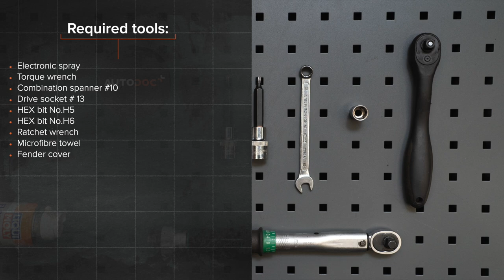Hvordan bytte tennspole der på VW GOLF 4 [AUTODOC-VIDEOLEKSJONER]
Hvordan bytte tennspole på VOLKSWAGEN GOLF 4 (1J1) 1.6 Hatchback 1997–2005 [AUTODOC-VIDEOLEKSJONER]

Tennspole til kjøretøyet VW Bora Saloon (1J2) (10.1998–07.2005) / VW Bora Variant (1J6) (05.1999–05.2005) / VW New Beetle Convertible (1Y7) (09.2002–10.2010) / VW New Beetle Hatchback (9C1, 1C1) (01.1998–09.2010) / AUDI A3 Hatchback (8L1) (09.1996–05.2003l) bør som regel erstattes i én og samme prosedyre. Det er imidlertid noen små forskjeller, på grunn av spesifikke egenskaper ved kjøretøyets design.

Alle video- og PDF-veiledninger om utskifting av deler i VW GOLF 4: last ned og se på AUTODOC CLUB

0:00 — Hvordan skifte tennspolen på VW GOLF 4
0:55 — Fjern motordekselet.
2:35 — Fjern også tennspolen fra hullet til tennpluggen i sylinderhodet.
2:57 — Installer også den nye tennspolen i hullet til tennpluggen i sylinderhodet.
4:52 — Monter motordekselet og fest det.